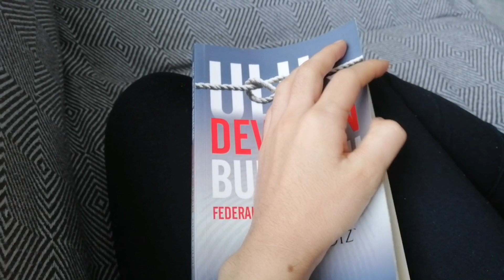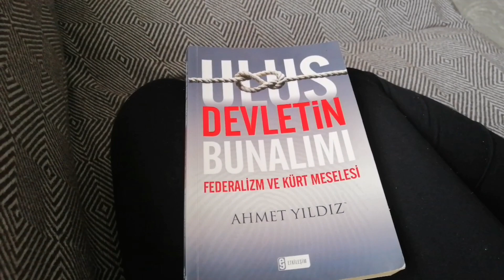Kızımla kek yaptık/online sınava girdim